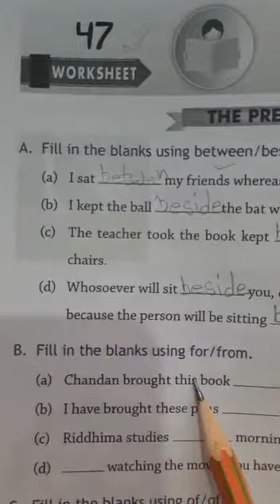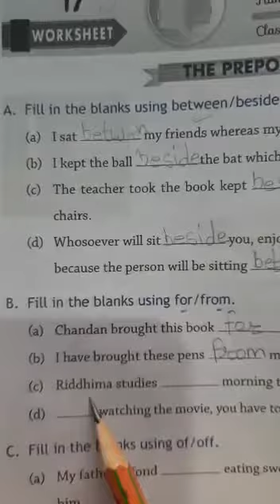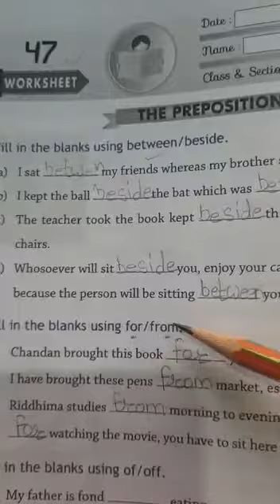CLASS 4 , PREPOSITION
WORK SHEET 47 PART A